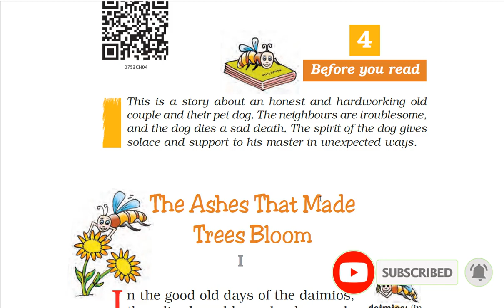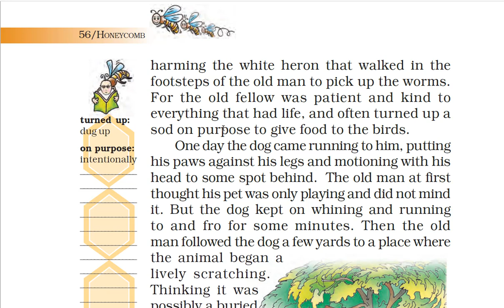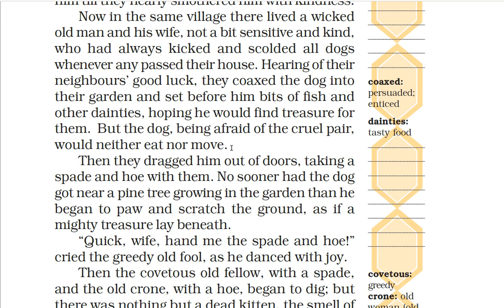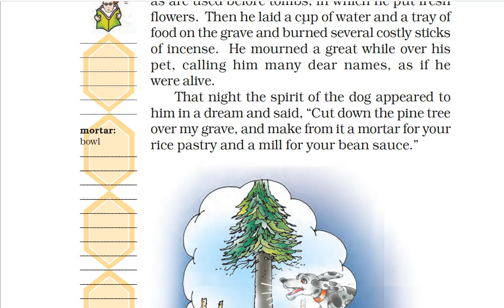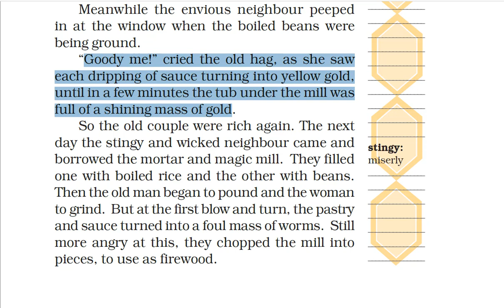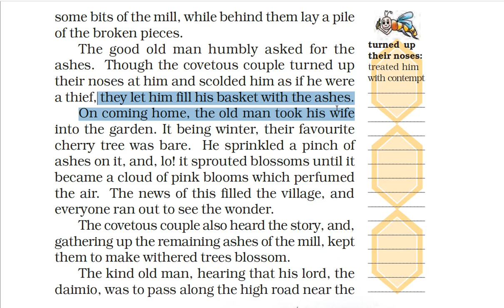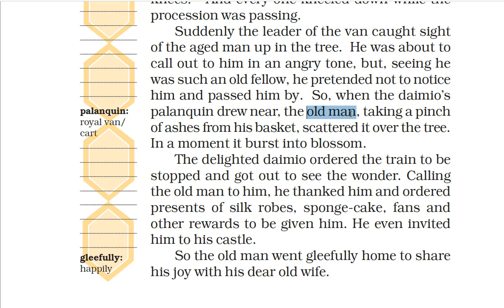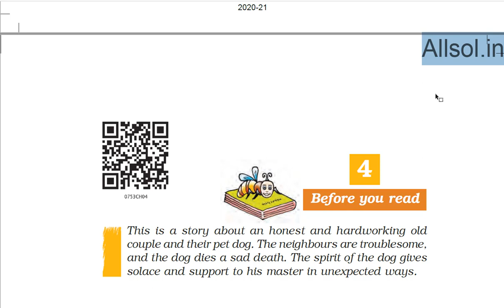Chapter 4 The Ashes that made the trees bloom in Hindi Class 7 English HoneyComb